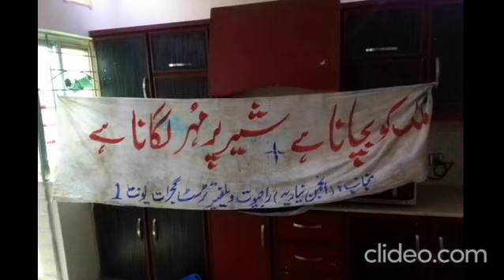To Whom It May Concern : Old Banner for mine friend Tariq Sarmad Advocate